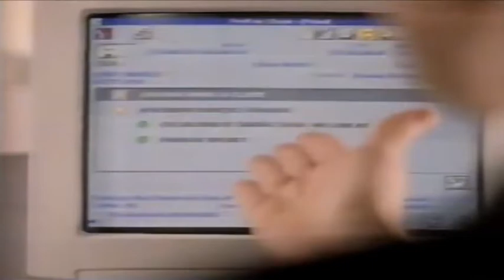Comercial: Banco 1 em 1997 (com Betty Lago)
O comercial em três minutos no Banco Um com atriz saudosa Betty Lago.